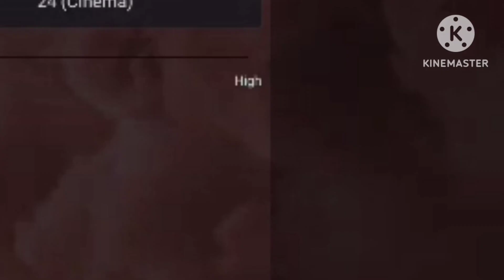potato clock logo remake sppedy run